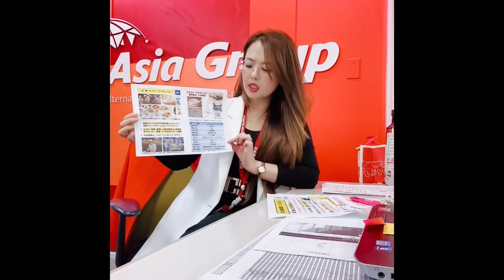[Япон дахь үндсэн ажил]Токиод байрлалтай Ресторан#Визний_зөвлөгөө